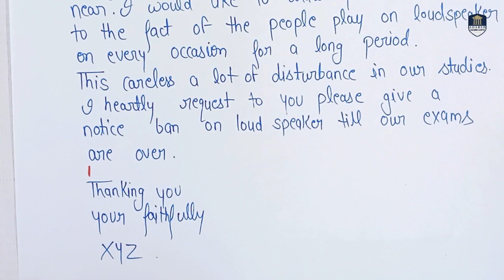An application of loud speaker| loud speaker ki application| imp. application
sick leave applicationapplication for leaveloudspeaker application district collectorloudspeaker application to the collectorloudspeaker application in hindiApplication of loudspeaker in englishapplication for loudspeakerapplication letter loudspeakerloudspeaker application 12th class in englishapplication to collectorloudspeaker collector applicationloud speaker applicationapplication in english